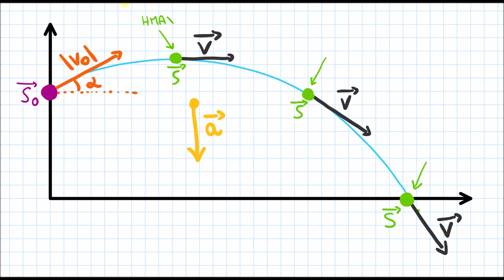Moto parabolico Teoria e calcolo Gittata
Teoria sul moto parabolico. Partendo da due leggi semplicissime riusciremo a risolvere ogni esercizio sul moto parabolico!